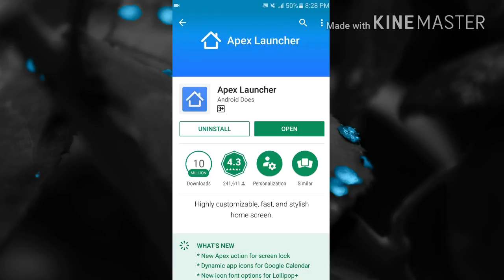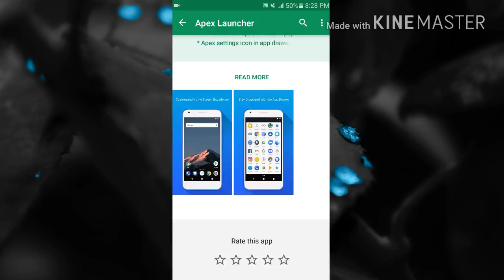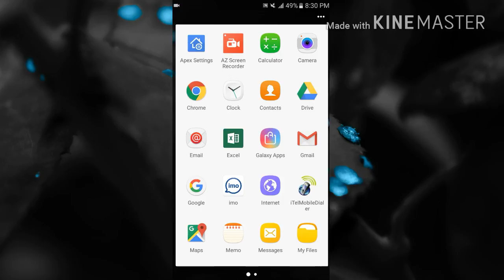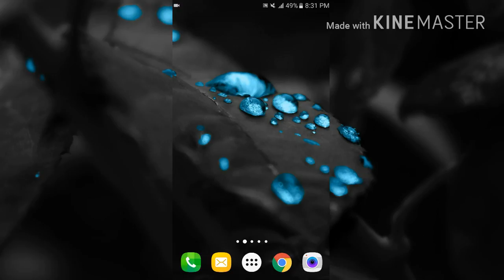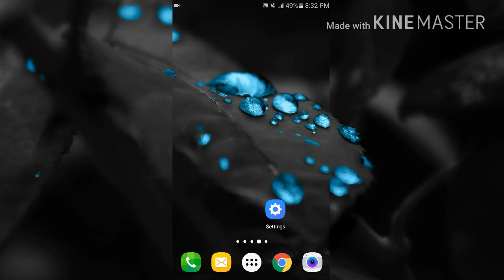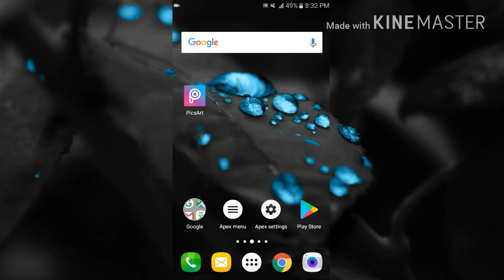how to hide app on Android . ( অ্যান্ড্রয়েড এ কীভাবে অ্যাপ HIDE করা যায় ) Android tips bd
how to hide app on Android.

অ্যান্ড্রয়েড এ কীভাবে অ্যাপ HIDE করা যায়

ফেসবুক পেজ লাইক করে সাথে থাকুন এখানে অনেক টিপস দেয়া হয় যা Youtube এ দেওয়া সম্ভব না